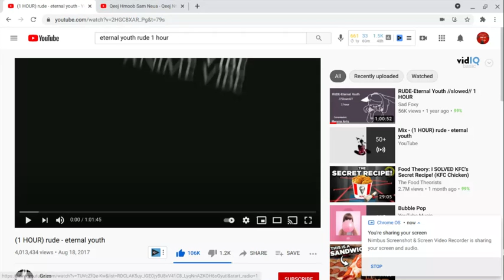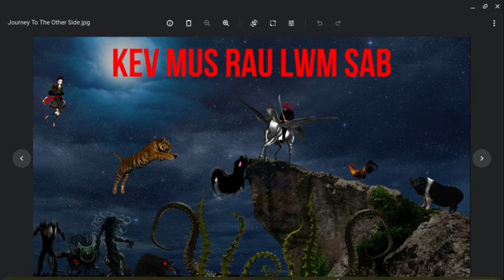Journey To The Other Side - kes mus rau lym sab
Context: For you other races or other ethnic groups out there, this picture is a photoshop I made about a "Hmong Shaman Journey". The chicken and the pig are his spirit guides and the "Pegasus" is his trusty horse for getting back and saving the victim.